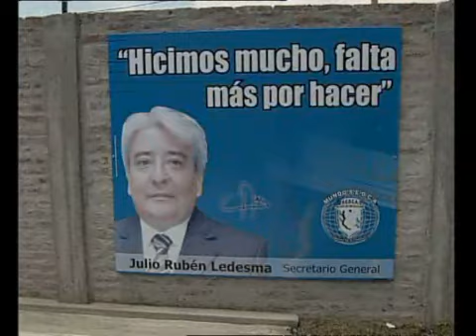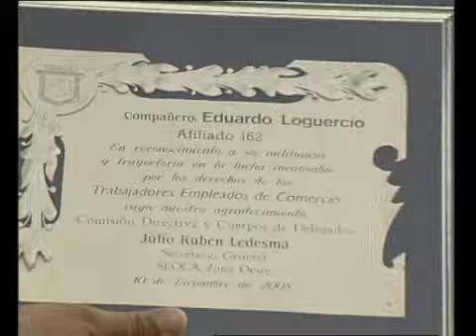SEOCA Inauguración farmacia y temporada M.Paz